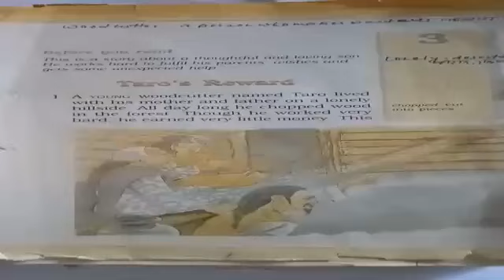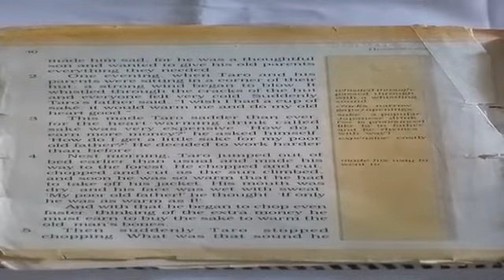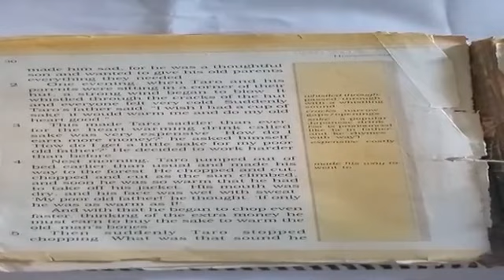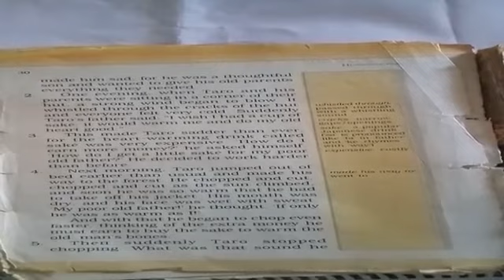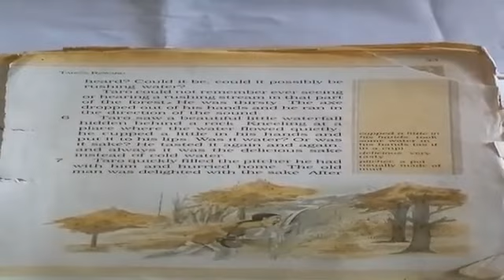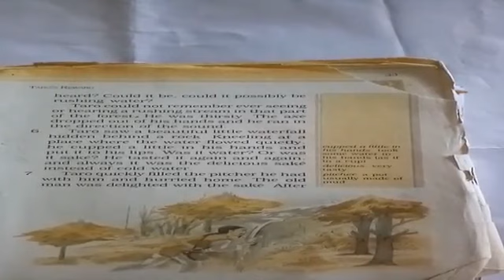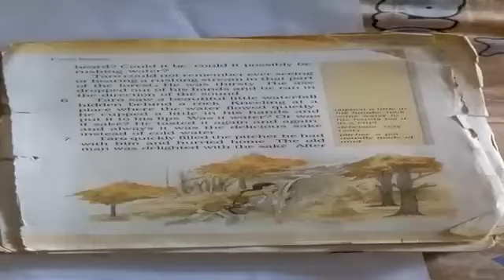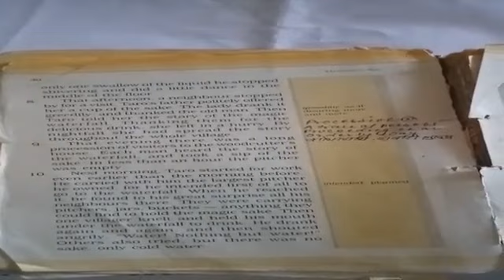Class 6 English (Honeysuckle) Lesson-Taro's Reward by subhash (Part-1)